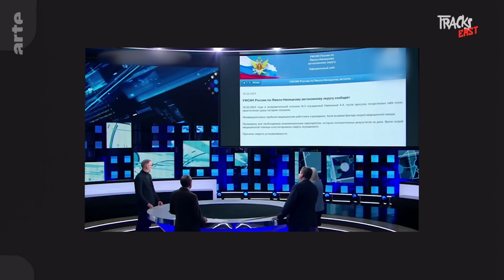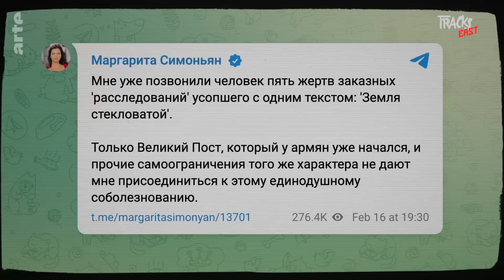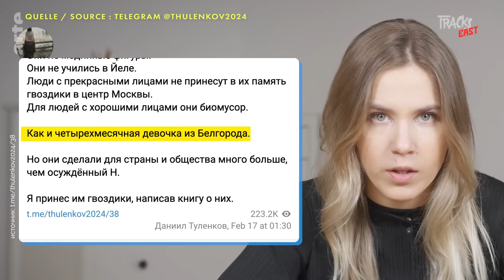Nawalnys Tod: Wie russische Staatsmedien reagieren | Masha on Russia | ARTE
Der Tod von Alexei Nawalny löste weltweit Bestürzen aus. Nur nicht bei den russischen Staatsmedien.
Die russische Exil-Journalistin Masha Borzunova hat die Telegram-Kanäle, Nachrichtensendungen und Talkshows von Wladimir Putin und seiner Propaganda-Maschine beobachtet und analysiert für ARTE die Reaktionen auf den Tod des russischen Oppositionellen.